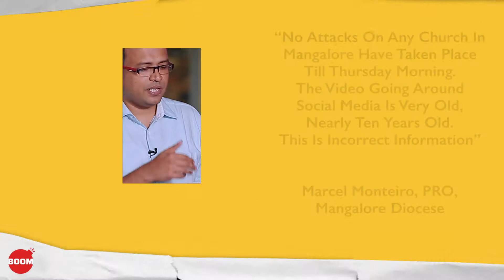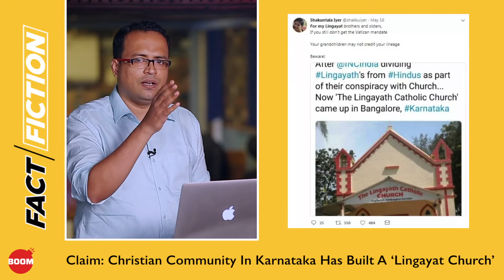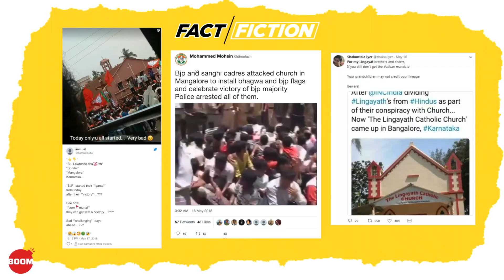Fact Vs Fiction: Fake News Surrounding Mangaluru’s Churches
Fake news has a new target in Karnataka – the church. Find out the truth about these viral videos and images in this episode of Fact Vs Fiction.